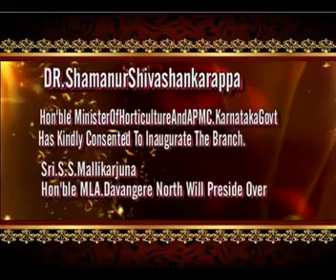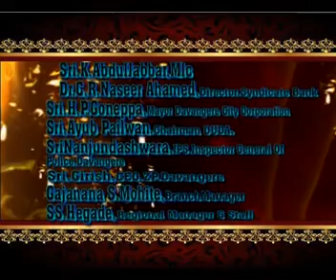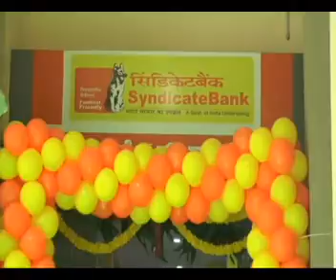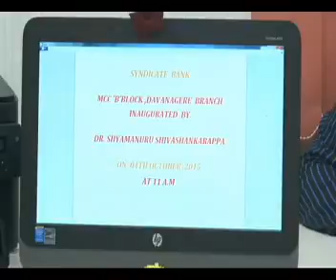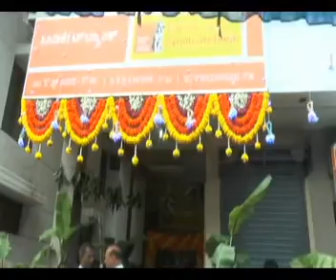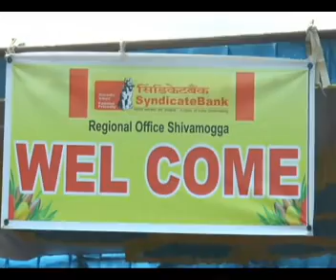1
SYNDICATE BANK INOAGURATION ON 05 & 06 OCT 2015 AT MCC B BLOCK & HADADI ROAD DAVANGERE